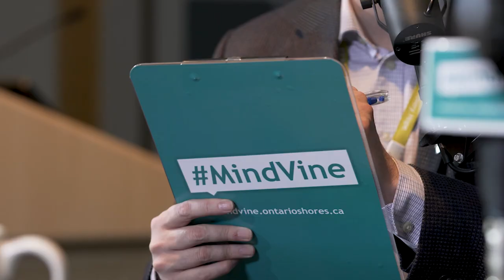MindVine​ Podcast Episode 83 - Former NHLer Shayne Corson Shares his Mental Health Journey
It's National Mental Health Week and Episode 83 of the MindVine​ Podcast features mentalhealth advocate and former NHL player Shayne Corson (@ShayneCorson27) sharing his personal recovery from anxiety and depression.